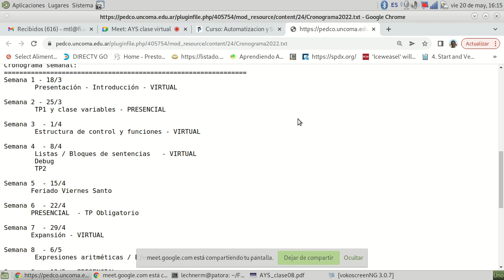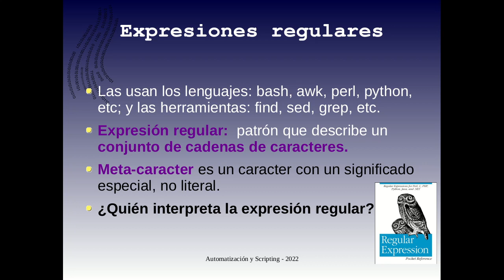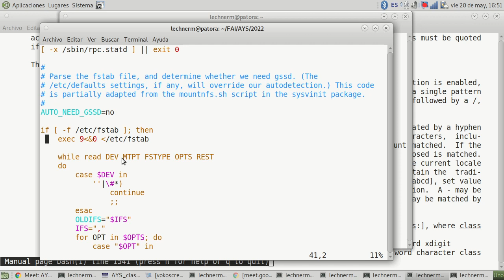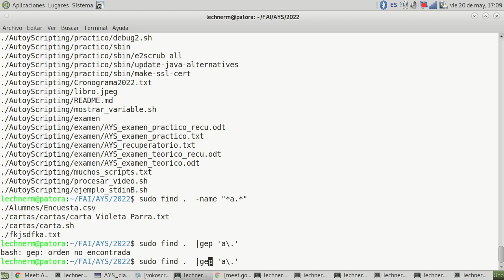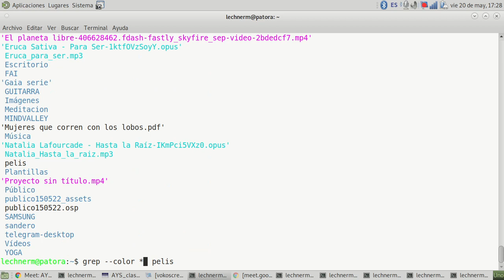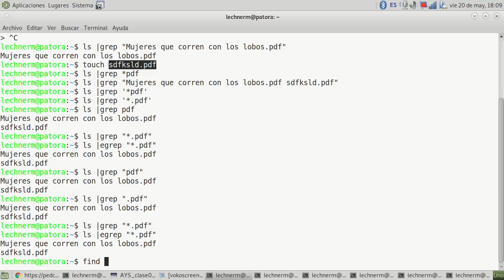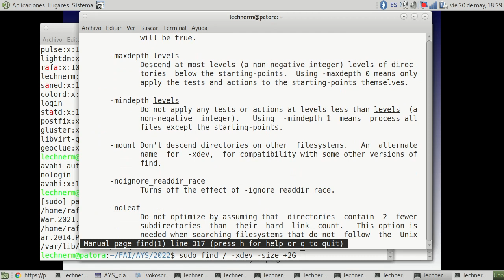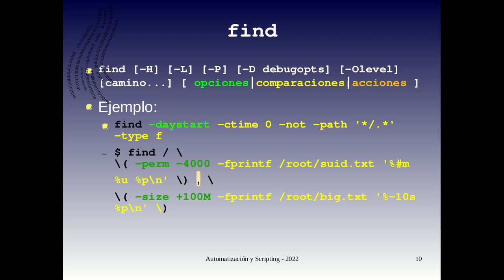UNCOMA TUASSL - AYS Clase 20/5/22 (Expresiones regulares y find)